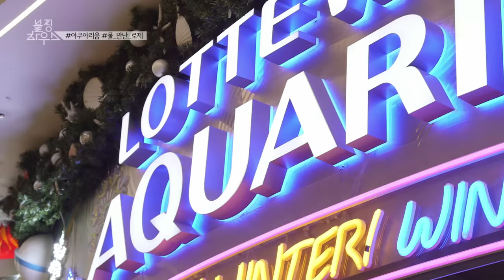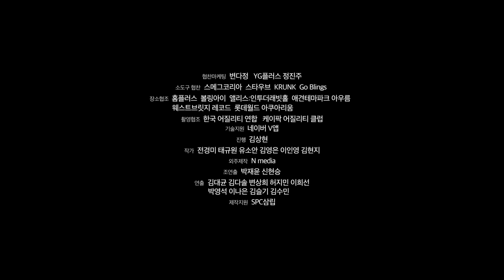BLACKPINK - ‘블핑하우스 (BLACKPINK HOUSE)’ EP.8-5